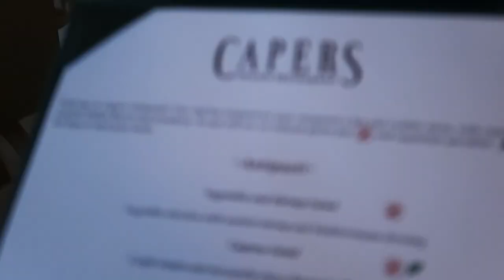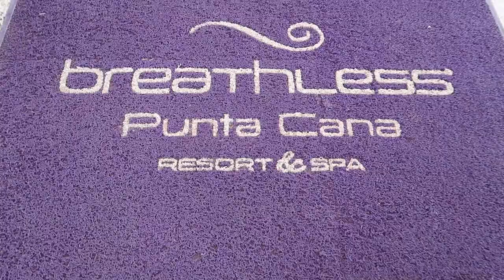PUNTA CANA DOMINICAN REPUBLIC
In today's video, the Andersons take a baecation to Punta Cana. We hope you guys enjoy the video.

Chapters:
0:00 Intro
0:38 Waiting to check-in
2:49 Pool
6:39 Italian Restaurant

Intro Music
Hard to Love (ft. Stevie Brock)
by Katrina Stone

Impacts
by Curtis Cole

El Monte
by Luke Melville